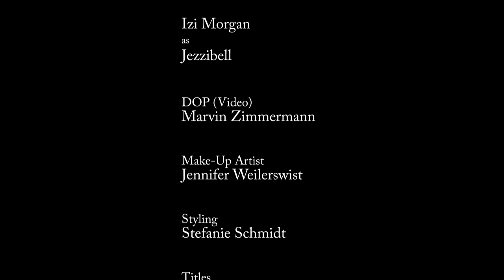Denham Smith - Jezzibell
"JEZZIBELL" my brandnew video from the coming album "Come Wid It" !
Directed by Daniel Ziegert, Produced by Bruce Barrón.
MAAADDDD!!